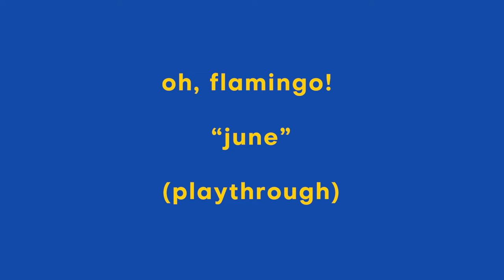Oh, Flamingo! - June (Bass Playthrough)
My band (Oh, Flamingo!) is releasing a brand new EP this weekend!!! 😍 In anticipation, I made bass playthrough videos for our entire published discography💿 ~ in memoriam ~🙏✨ (with bonus lyrics!)